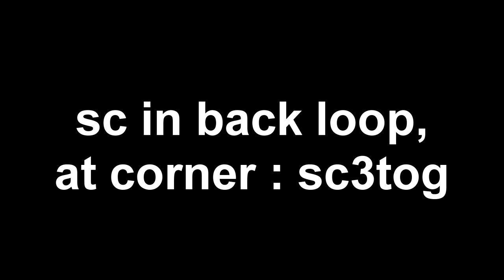crochet remote cover | crochet tamil | with English subtitle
CROCHET TAMIL:
this is the tutorial on making crochetremotecover in tamil